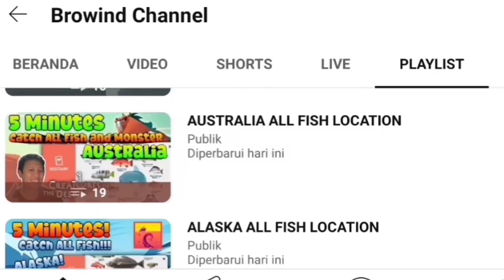BESSIE HUNT TODAY February 20th 2024 - Creatures of the Deep Monster Hunt